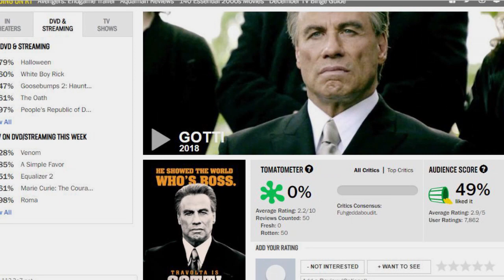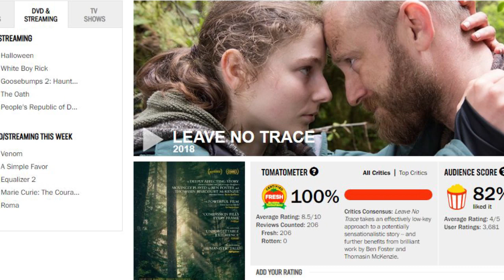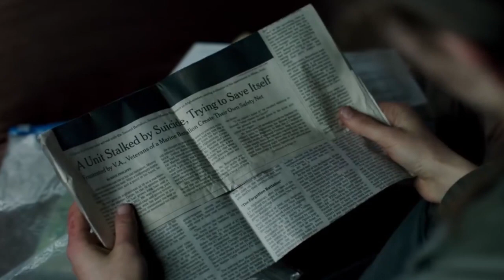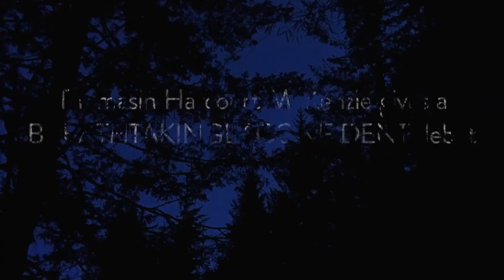My Worst 5 Movies of 2018! EPIC FAILS + Cat Dinner...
Crazy Crab is back for a recap of 2018's worst films!!  He touches on a couple other films as well.  Apologies for the poor film quality of Crazy Crab; my main camera broke and I had to use an old cell phone, but am working on a new setup for the new year.  Due to many requests, I have put my dinner on this as well, so look for another cat consumption!!!  Lastly, on the final film I accidentally said there was a group of 4 women; it was actually 5 women.. thanks!